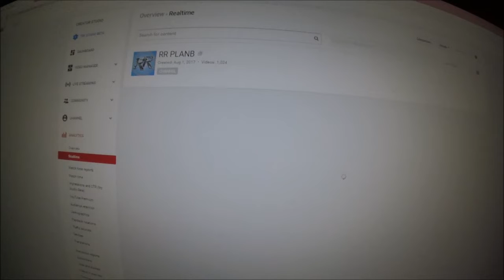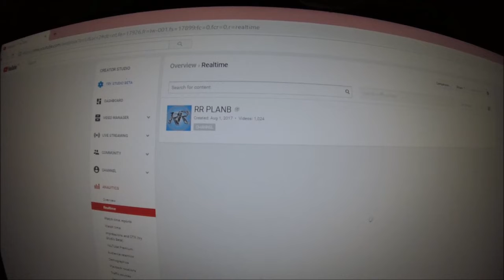@YouTube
Has anyone else ever seen this on their channel and shown evidence of it before? Or Is it just a 'Glitch' that happens to my channel?